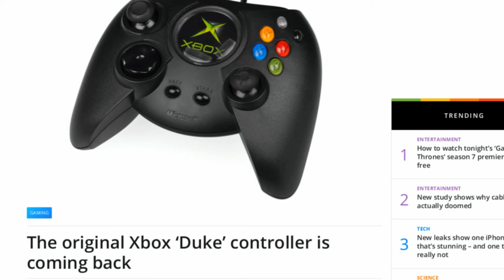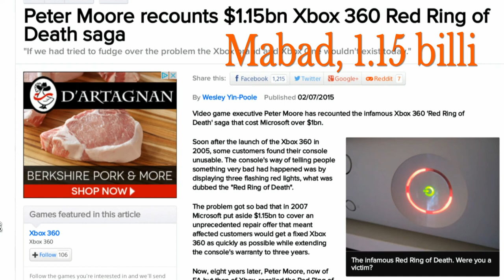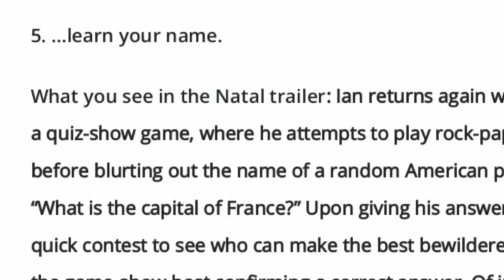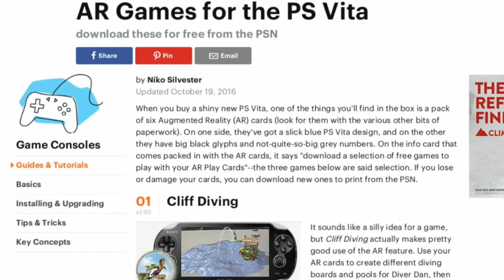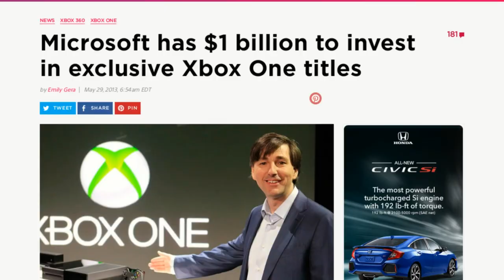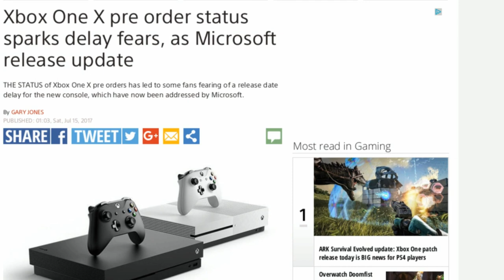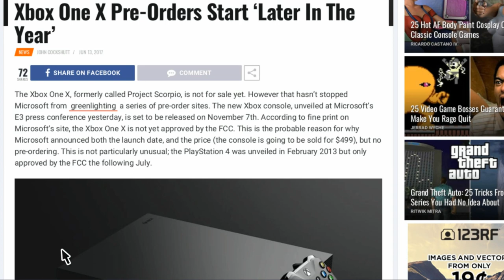Microsoft's ignorance dooms the Xbox one X